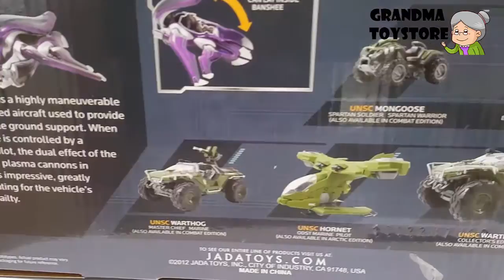Unboxing TOYS Review/Demos - UNSC halo Covenant dropships ground troops UNSCハローコヴナントは地上部隊を降下船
Grandma toystore brings to you the unboxing of the halo 4x4 combat edition commando marine ride. Combat Guard 4x4 Armored Vehicle.

The Covenant Navy is a branch of the Covenant Empire responsible solely for naval operations; its roles include ship-to-ship combat, orbital bombardment, the deployment of fighters and bombers and the method of delivery for the Covenant Army.[1] At its best, the Covenant Navy fielded tens of thousands of warships, most being able to carry fighters, dropships, ground troops and vehicles.

Master Chief collections. In the distant past, a powerful race called the Forerunners fought an alien parasite known as the Flood. The Flood, which spread through infestation of sentient life, overran much of the Milky Way Galaxy. One of the races affected was humanity, who came into conflict with the Forerunners. Exhausted by their war and after having explored all other options, the Forerunners conceived a weapon of last resort to combat the Flood, called the Halo Array. Using an installation known as the Ark, they built large ring-shaped mega structures known as Halos. The Halo Array, when activated, would destroy all sentient life in the galaxy – depriving the Flood of their food, after which samples of the lost lifeforms would be reseeded. Delaying as long as they could, the Forerunners activated the rings and disappeared.[14] Tens of thousands of years later, in the 26th century, humanity – under the auspices of the United Nations Space Command, or UNSC – colonize many worlds thanks to the development of faster-than-light "slipspace" travel. Tensions escalate between the older and more stable "Inner Colonies" and the remote "Outer Colonies", leading to civil war. The UNSC creates an elite group of enhanced supersoldiers, known as Spartans, to suppress the rebellion covertly.[15] In the year 2525, human worlds come under attack by a theocratic alliance of alien races known as the Covenant. The Covenant leadership declares humanity heretics and an affront to their gods – the Forerunners – and begins a holy war of genocide. The Covenant's superior technology and numbers prove decisive advantages; though effective, the Spartans are too few in number to turn the tide of battle in humanity's favor.